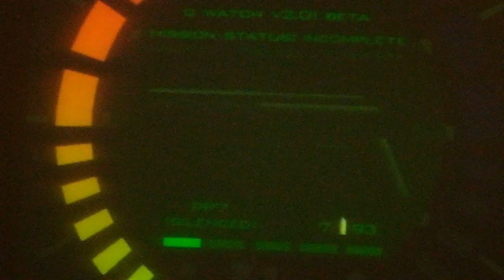James Bond 007: Golden Eye WithStyle (N64)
Having boring with my N64.